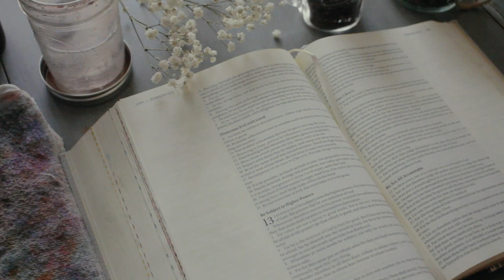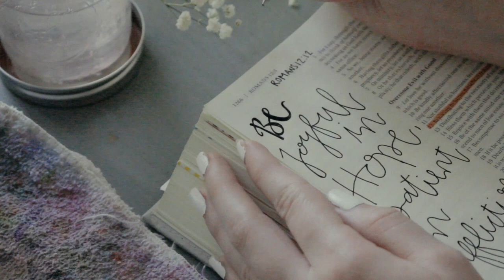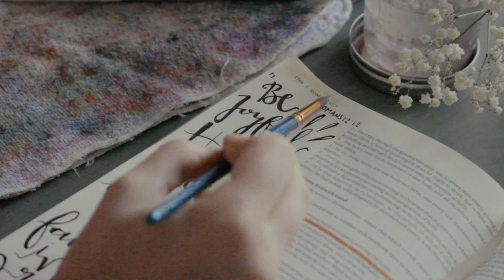Bible Journal With Me | Hand Painted Bible Giveaway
Head on over to my Instagram for better details on the hand painted bible cover!